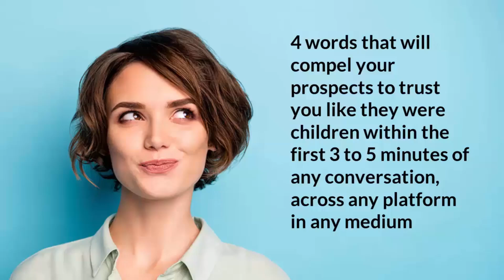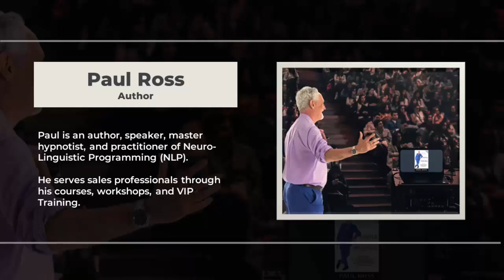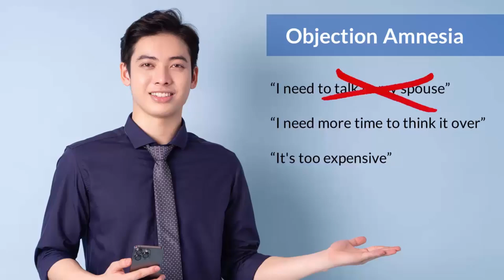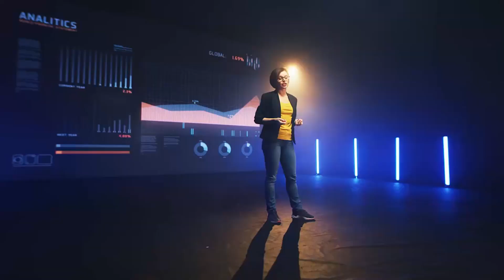Influence and Persuasion for Business Growth & Deal Success, With Athin Cassiotis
Athin Cassiotis shares his proven strategies for leveraging these skills to grow and scale businesses.
In this episode, we’re joined by business growth strategist and expert negotiator, Athin Cassiotis, to explore the powerful world of influence and persuasion. Athin shares his proven strategies for leveraging these skills to grow and scale businesses—whether you’re working with small startups, medium-sized companies, or even big-name brands.

We’ll dive into the tactics that not only drive sales but also help you build valuable partnerships and secure profitable business investments. Athin explains how mastering the art of persuasion is key to closing deals, expanding your business network, and creating long-term wealth and freedom.

Whether you’re an entrepreneur, business leader, or looking to sharpen your negotiation skills, this episode is packed with actionable insights to help you succeed in all areas of business growth and deal-making.

Tune in to hear Athin’s thoughts on questions such as:

*  Sales strategies to grow your business
*  Importance of your personal brand for doing deals
*  How to deal with small and medium businesses
*  How to deal with big brands
*  How to create winning partnerships
*  How to influence people to invest into your business

Social Media Sites:

Bio
Athin Cassiotis is a Business Growth Expert, Investor, International Speaker, Coach, Mentor, Consultant, and Podcast Host. He helps business owners grow and scale their business to create wealth and freedom. Athin Cassiotis has helped 1000's of businesses in over 30 industries across 10 countries. Athin Cassiotis hosts The Business Growth Show, where he interviews successful entrepreneurs and celebrities, including Jay Abraham, Bruce Buffer, Jillian Michaels, Nick Bell, and George Koukis. He has spoken on stage in front of 1,000 people and 2,500 people in Los Angeles along with many stages in Australia. He has personally worked with many of Australia’s biggest brands including Kmart, Target, Westfield, Catch, Coles, and Department of Defence. He has an MBA majoring in Strategic Management and Entrepreneurship, and is a NLP Master Practitioner Coach.